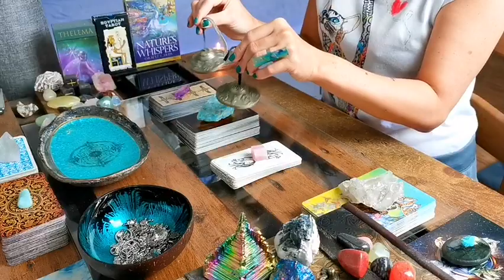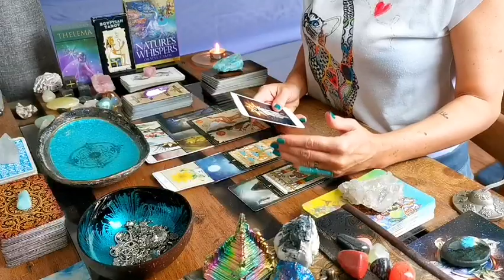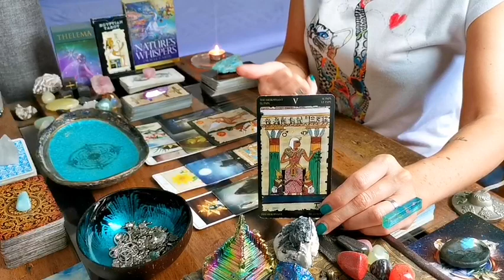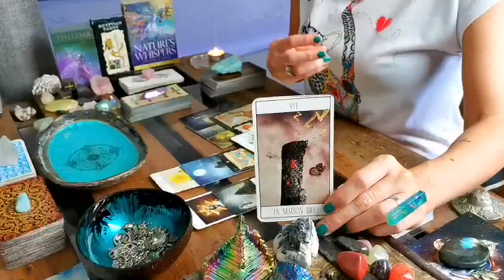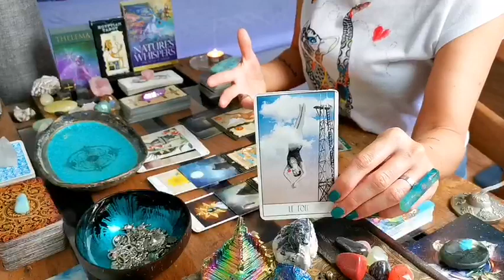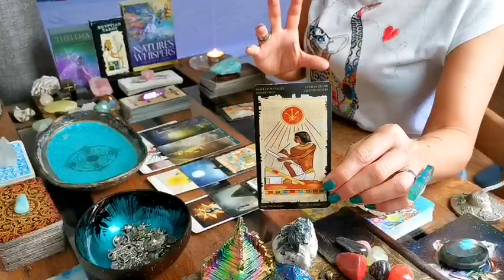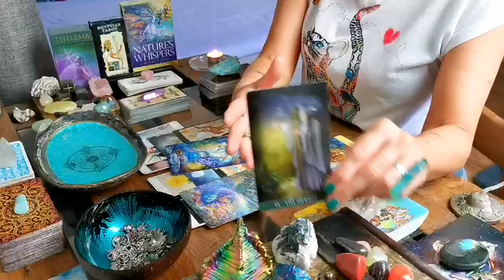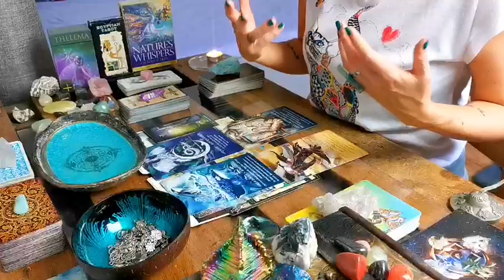SAGITTARIUS "BECAUSE YOU'RE WORTH IT!!" MONTHLY READING AUGUST 2022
❤️ EYGPTIAN TAROT - ARTWORK BY SILVANA ALASIA (LO SCAREBO)